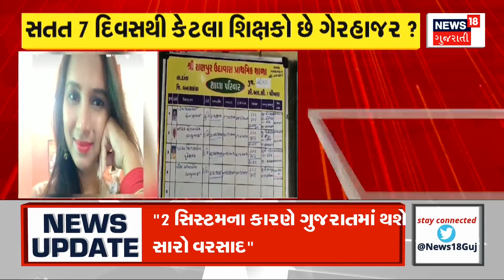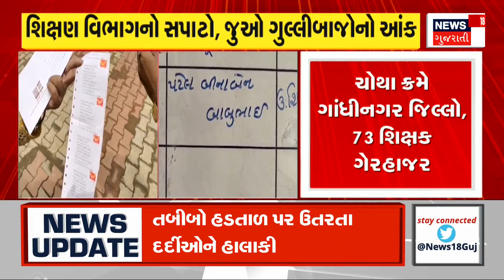Gujarat News। તબીબોની સુરક્ષાને લઈને કાયદો બનાવવા માગ। Doctors। Rules।Teachers।Gujarati News।News 18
Demand to make a law regarding the safety of doctors. Martial arts training given to women doctors. Protests in Ahmedabad after the Kolkata incident

તબીબોની સુરક્ષાને લઇ કાયદો બનાવવા ઉઠી માગ. મહિલા તબીબોને અપાઈ માર્શલ આર્ટની ટ્રેનિંગ. કોલકાત્તાની ઘટના બાદ અમદાવાદમાં વિરોધ. n18oc_samachar